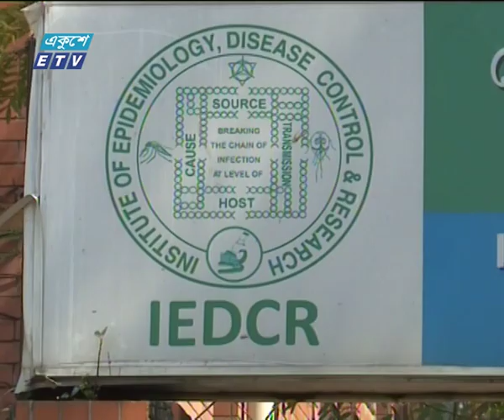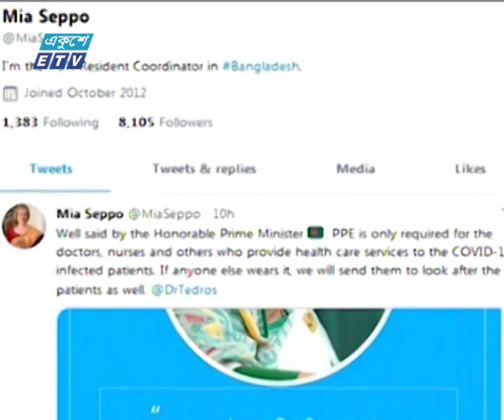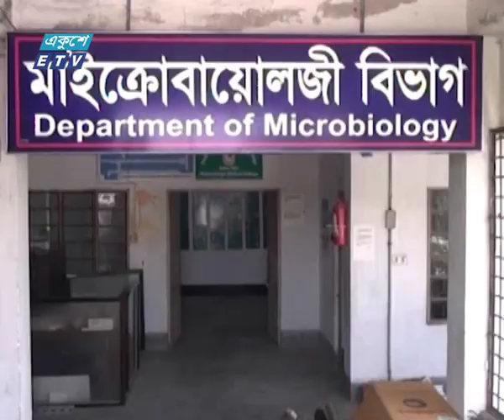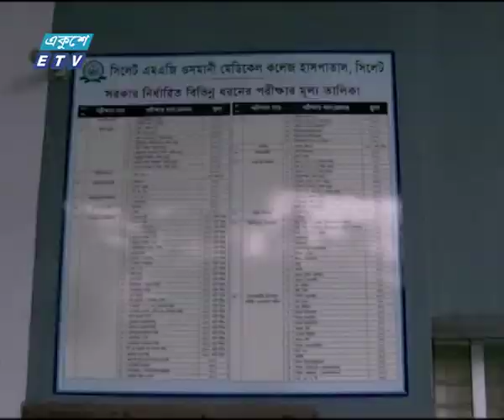02 Pm News || দুপুর ০২ টার সংবাদ || 02 April 2020 || ETV News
সময়: 02 Pm || দুপুর ০২ টা

২০০০ সালের ১৪ই এপ্রিল এটি সম্প্রচার কার্যক্রম শুরু করে। টিভি চ্যানেলটির খবরে নতুনত্ব ও অভিনবত্ব থাকার কারণে দর্শকদের কাছে বিপুল জনপ্রিয়তা লাভ করে। দেশ বিদেশের সর্বশেষ খবর, নাটক, সিনেমা, ডকুমেন্টারিসহ নানা খবর ও বিনোদনমূলক অনুষ্ঠান প্রচারিত হয় একুশে টেলিভিশনে।